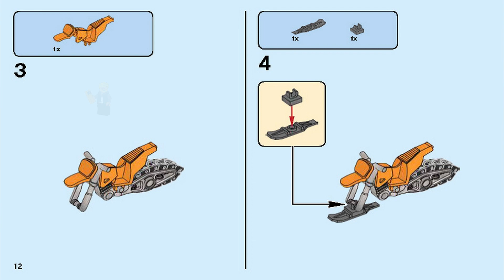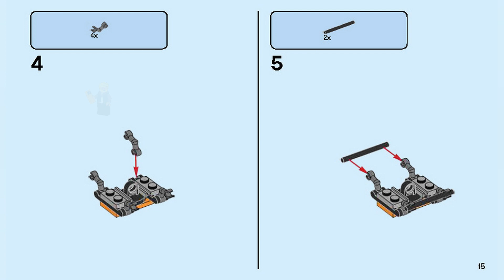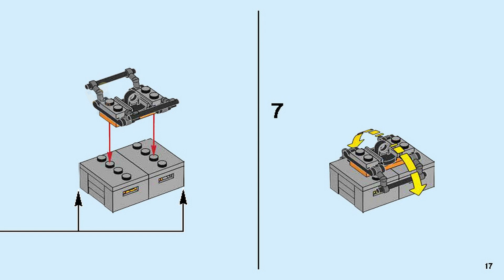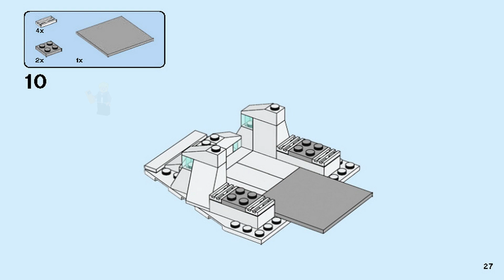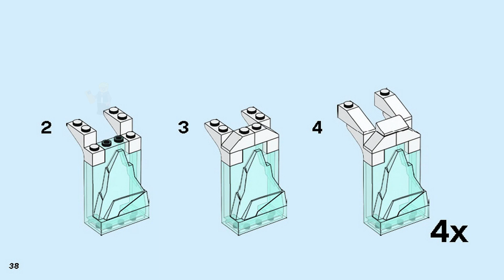LEGO Instructions | City | 60195 | Arctic Mobile Exploration Base (Book 1)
LEGO 60195 Instructions from the LEGO City Arctic theme will guide you how to build LEGO City set 60195